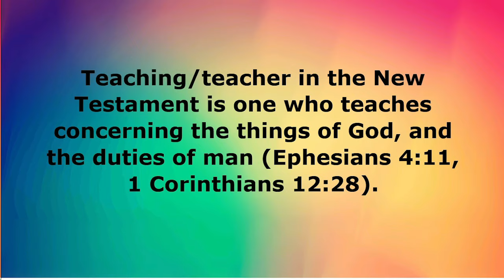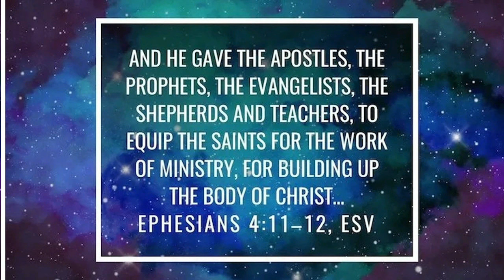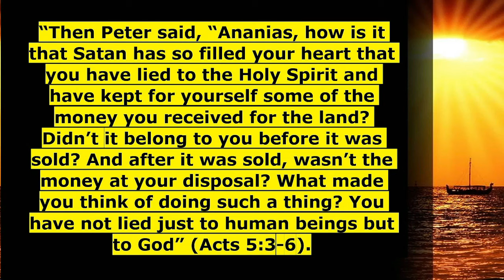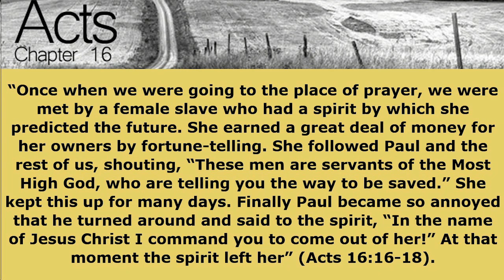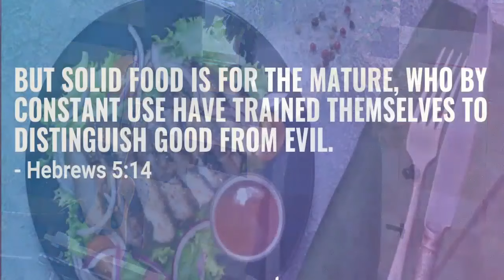Unveiling Spiritual Gifts in the Body of Christ | Teaching and Discernment | Pastor Matt Webster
In the sermon titled “Unveiling Spiritual Gifts in the Body of Christ | Teaching and Discernment” by Dr. Matthew Webster, the focus is on exploring two essential spiritual gifts within the Christian community – teaching and discernment. Dr. Webster begins by discussing the spiritual gift of teaching, emphasizing its biblical definition as one who imparts knowledge concerning the things of God and the duties of man. He highlights that not all teachers in various settings possess the spiritual gift of teaching as defined in the New Testament.

The sermon underscores the significance of having individuals with the spiritual gift of teaching involved in church ministries, especially in areas like children's, youth, and college ministries. Dr. Webster also addresses the misconception that all pastors necessarily have the gift of teaching, explaining the nuanced relationship between pastors and teachers as distinct gifts.

Moving on to the spiritual gift of discernment, Dr. Webster clarifies common misunderstandings and provides a biblical perspective on its purpose. Discernment is portrayed as the ability to judge whether something is from God or not, particularly in identifying lying spirits and deceptive doctrines. The sermon draws on biblical examples, such as Peter's discernment in the case of Ananias and Sapphira, to illustrate the practical application of this gift.

Dr. Webster highlights the importance of discernment in the context of teaching, as the devil may attempt to shift focus away from God and manipulate individuals. The sermon encourages believers to grow in spiritual discernment by spending time in the Word of God. It concludes by emphasizing that while discernment may not be everyone's spiritual gift, all believers can cultivate the ability to distinguish between good and evil through a deep understanding of the Scriptures.

Spiritual Gifts, Teaching, Discernment, Body of Christ, Ananias and Sapphira, Distinguishing Spirits, Growth in Discernment, Romans 12:21, Dr. Matthew Webster, Spiritual Growth, Acts 4:33 Church, Acts 4:33 Global Church, Words of Grace, Acts 4:33 Church, Matt Webster, Pastor Matt Webster